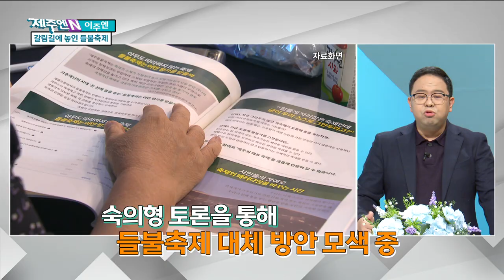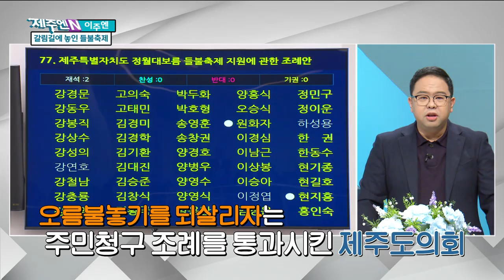[이주엔] 추자도 대규모 해상풍력발전단지 개발 가시화｜제주들불축제, 환경 보호와 전통 계승 사이의 갈등 심화